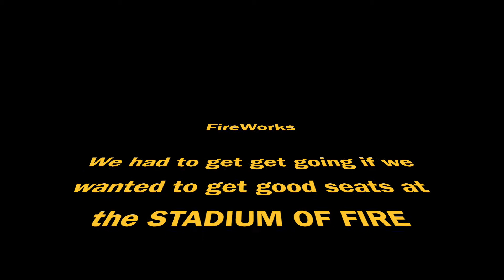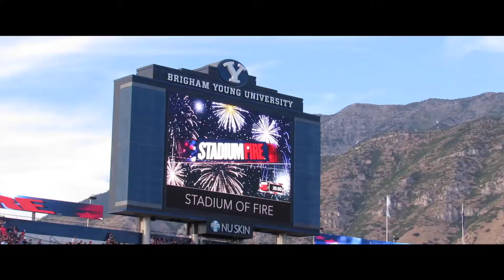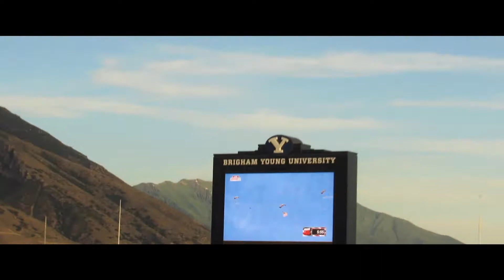UTAH 3RD DAY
This was one of my favorite nights.